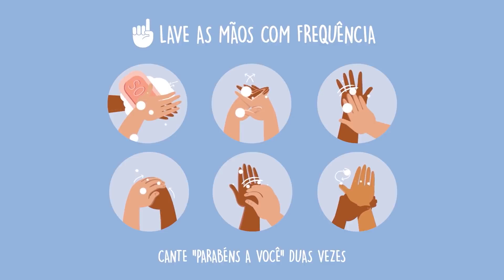GP da ÁUSTRIA de F1: FERRARI trágica e punição discutível a HAMILTON | GP às 10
Teve manifestação antirracista, teve punição polêmica, teve pódio inesperado: o GP da Áustria rendeu tudo que é assunto na abertura da F1 2020.

A Fórmula 1 voltou cheia de assunto no último fim de semana. O GP da Áustria teve muita ação dentro e fora da pista em dia que culminou na vitória de Valtteri Bottas. No GP às 10, Flavio Gomes destaca dois assuntos: a punição bastante discutível a Lewis Hamilton pelo toque com Alexander Albon e o começo de temporada muito preocupante da Ferrari, apesar do pódio inesperado de Charles Leclerc.